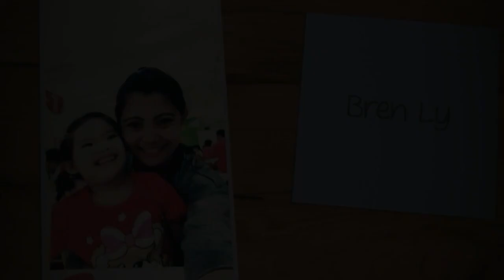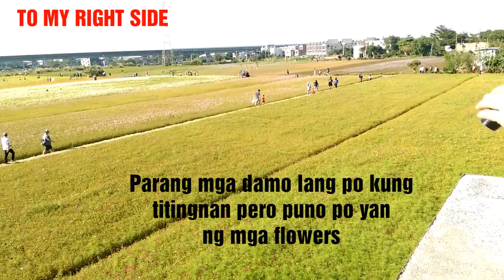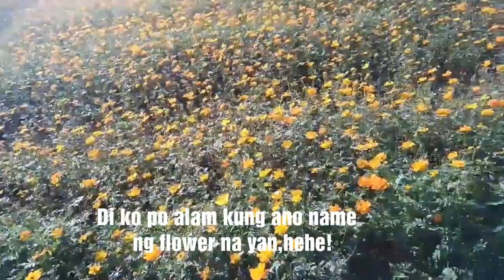TAOYUAN FLOWER FESTIVAL IN YANGMEI TAIWAN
Hello po mga kabonders! Hope you enjoyed our video kahit hindi po ako ganun kagaling mag-edit,hehe!

GOD BLESS ALL po! :-)